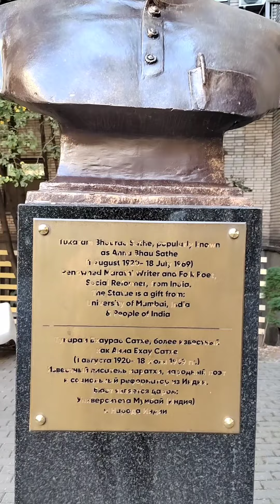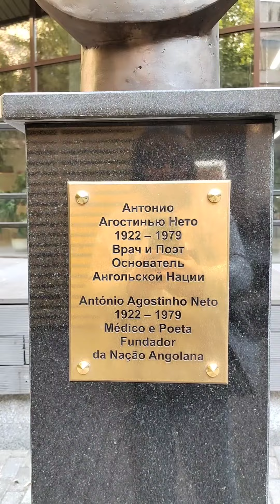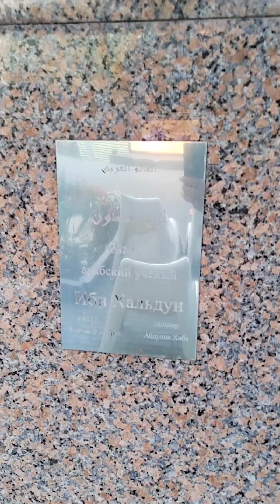БИБЛИОТЕКА ИНОСТРАННОЙ ЛИТЕРАТУРЫ НА ТАГАНКЕ